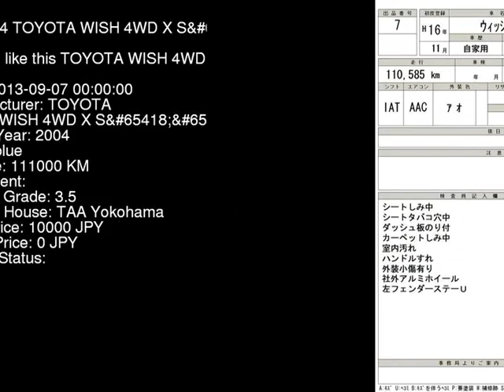2004 TOYOTA WISH 4WD_X_S ZNE14G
the Authority on JDMs since 2007!  . Details on this car from auction in Japan